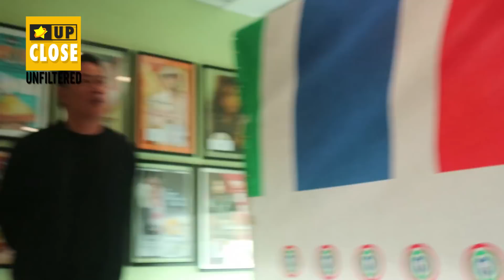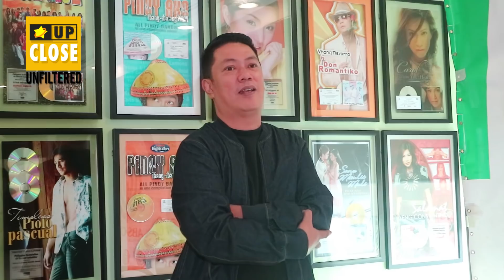JC Santos on his music career, opens up on his 'moving on' phase